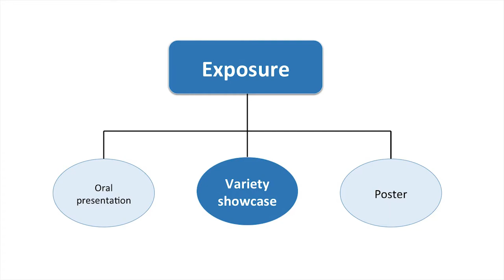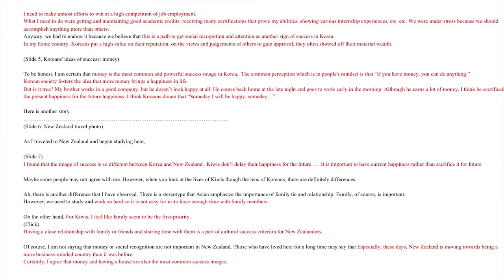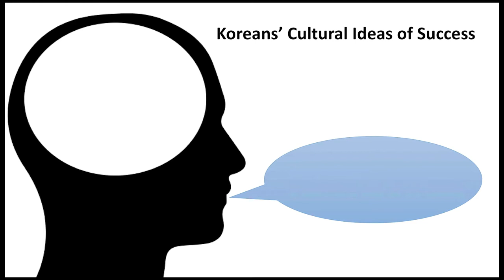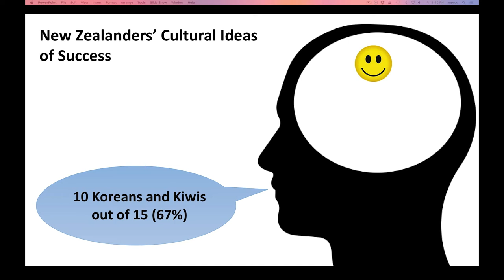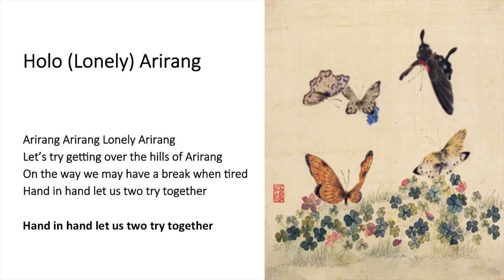Exposure Variety Showcase - Joohyun Park - What Does “Success” Mean in Korea and New Zealand?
Exposure 2017 variety showcase - Joohyun Park  from the Faculty of Education and Social Work presents 'What Does “Success” Mean in Korea and New Zealand?'